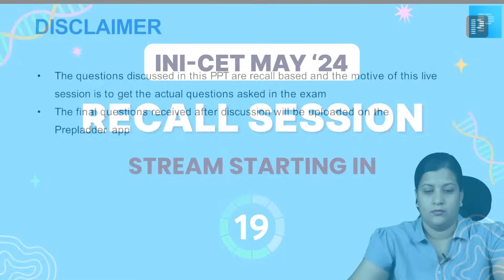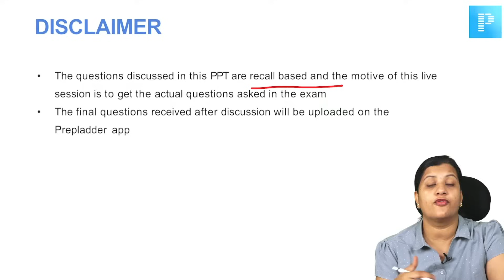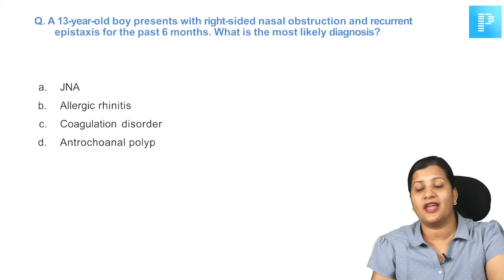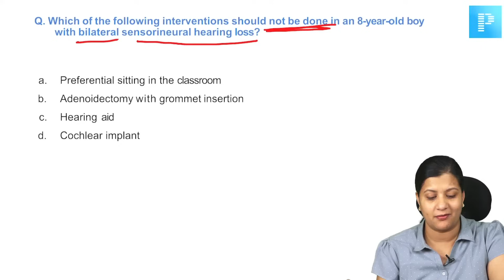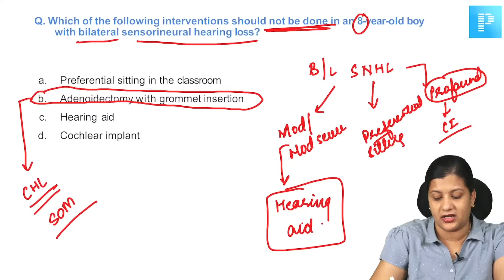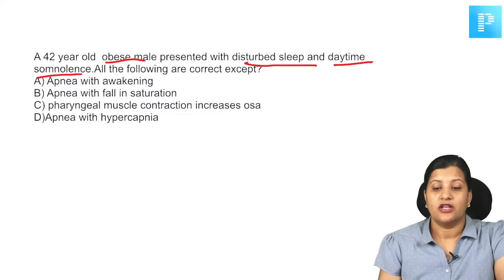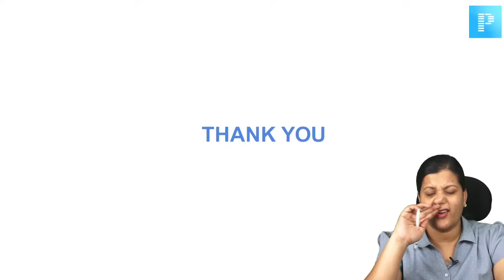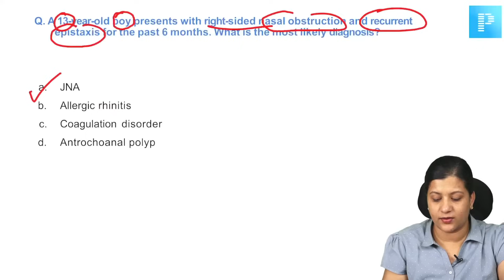INI-CET May 2024 ENT Recall by Dr. Vyshnavi🔍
📚 In this session Dr. Vyshnavi will be discussing and recalling ENT questions that appeared in the INI-CET held on 19th May. We hope you find this session beneficial. Consider downloading and signing up on PrepLadder to enhance your learning experience.

⭐️Planning to become a PrepLadder Elite user? Claim extra benefits now➡️

Why PrepLadder?